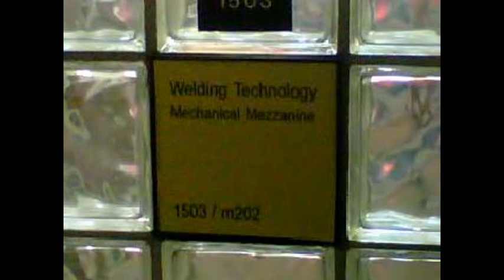Western Wyoming.flv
Western Wyoming Community College Tour